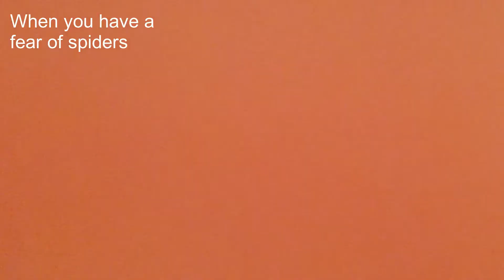How to kill a huntsmen spider - DONT LOOK if you have a fear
So, we have a huge fear of spiders.
Here we are at home with a decent size huntsman spider.
Took an hour to decide how to get rid of it.

Spray can and vacuum cleaner..   :-)